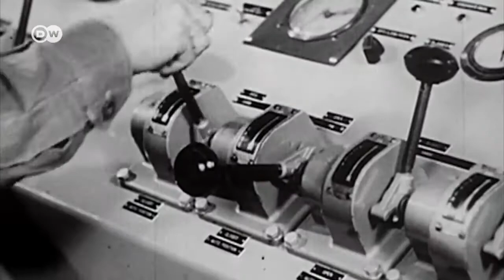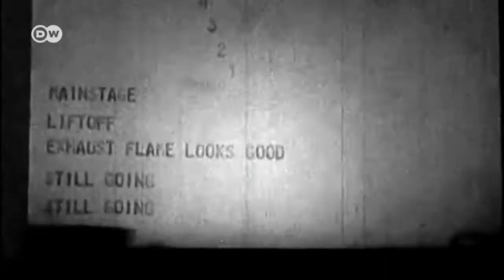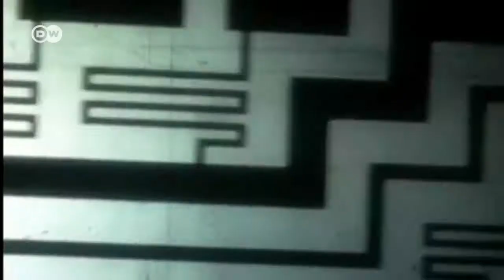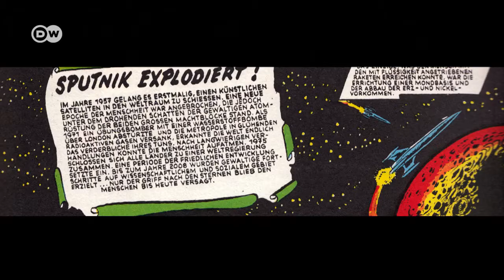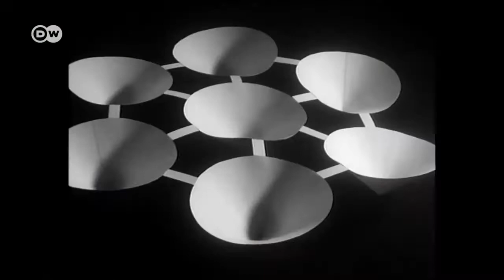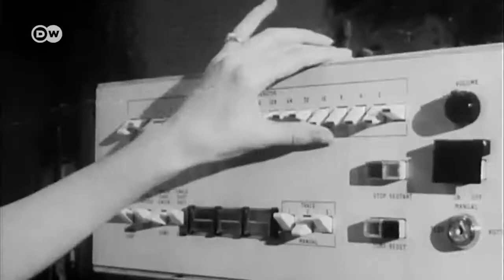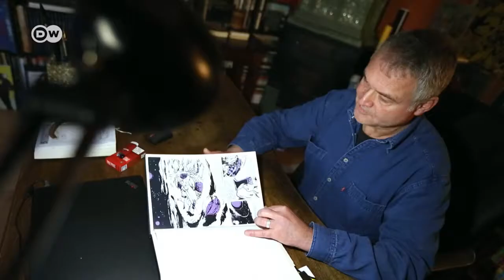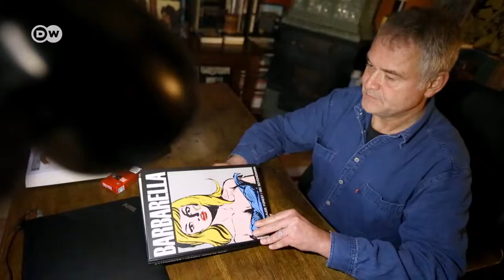Science fiction – Sputnik and the space race in the 1960s | DW Documentary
The first Soviet space mission in 1957 launched a race into the future. In film and comics as well, science fiction and outer space became all the rage. The Soviet satellite Sputnik ushered.

As the Cold War intensifies, Korolev is asked to build a rocket capable of carrying a five-ton warhead to America - he designs and constructs the R-7 Semyorka, the first ICBM, and is later.

The Cold War saw a competition between the world's two great powers–the democratic, capitalist United States and the communist Soviet Union. Both sides would fight to have the best technology.